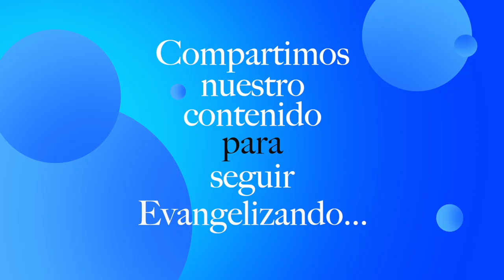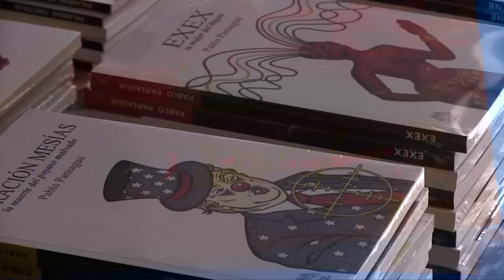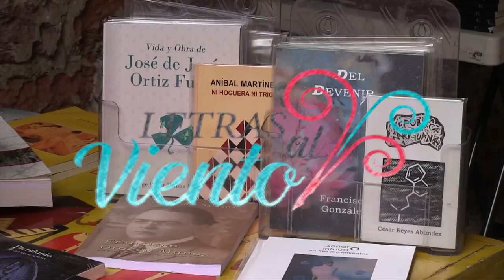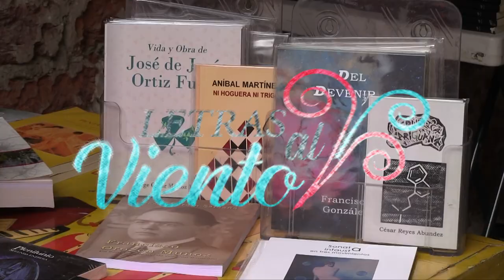Letras al Viento | Héctor de Mauleón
Hoy te presentamos la entrevista con Héctor de Mauleón, narrador y periodista que nos presenta su libro "El Secreto De La Noche Triste". Primer thriller novohispano de la literatura mexicana. Cortés ordena reunir las riquezas saqueadas de Moctezuma. Esa noche, a la hora en que el cielo es más oscuro, ochocientos soldados españoles mueren emboscados por los guerreros mexicanos en la calzada de Tacuba...